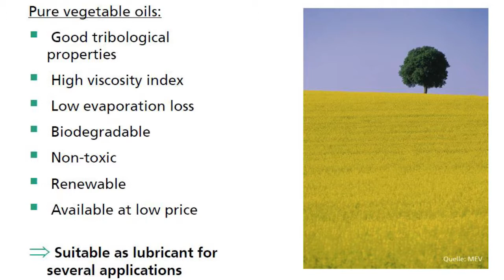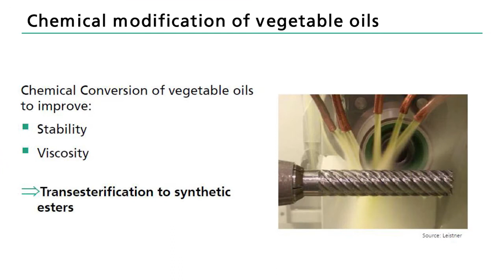Biolubricants from Tropical Vegetable Oil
Fraunhofer Indonesia : Commercial Prototype of Enzymatic Biolubricants with raw material fromm tropical vegetable oil, like palm oil, candle nut (Kemiri Sunan), Jatropha, Soya, Camelina and Nyamplung.

Artist: Lyfo
Track: High
Release date: 04 March 2017